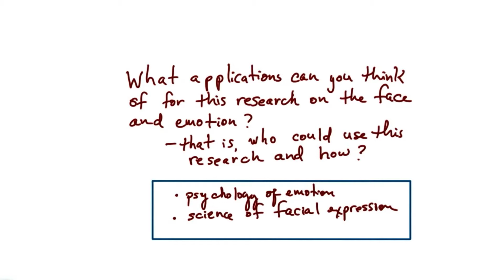Applications of this research - Intro to Psychology